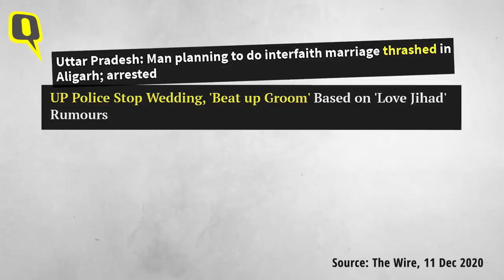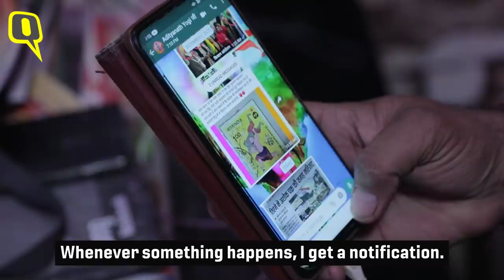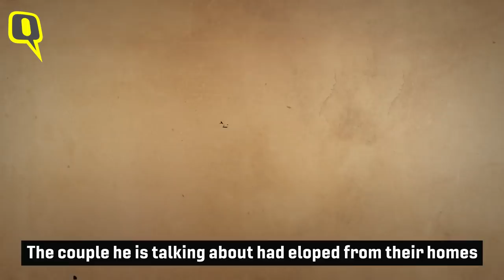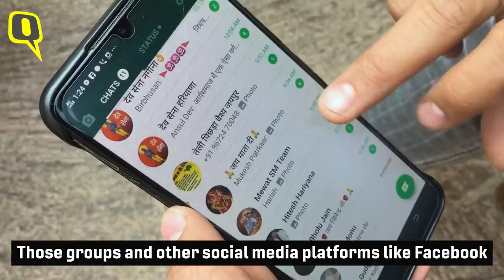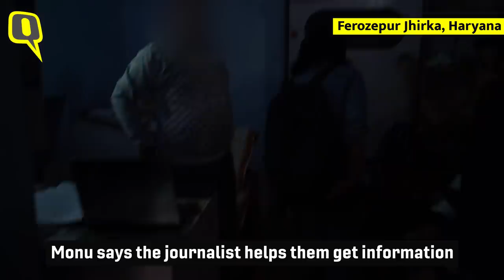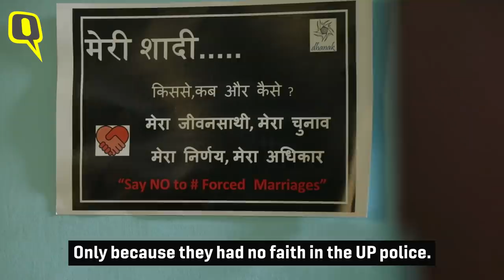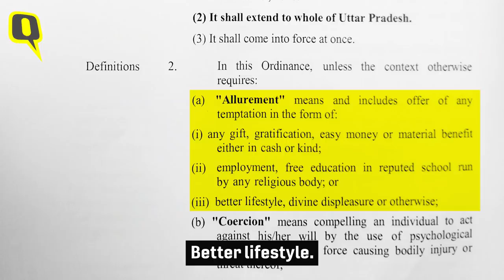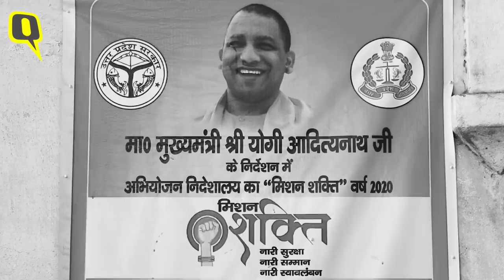Mission Hate: Finding ‘Jihad’ in Interfaith Love | Documentary by The Quint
The Quint’s documentary lays bare the reality and politics of ‘Love Jihad’ in Uttar Pradesh and reveals a deep nexus between vigilantes and police who are harassing young couples - in the name of religion.